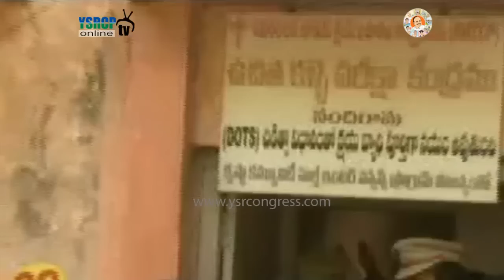TDP Govt is trying to save the Bus Accident Culprits Says YSRCP Leader Parthasarathy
TDP Govt is trying to save the Bus Accident Culprits Says YSRCP Leader Parthasarathy - 28th Feb 2017